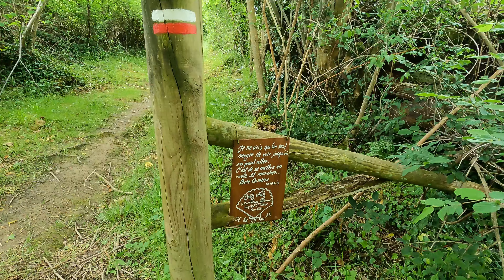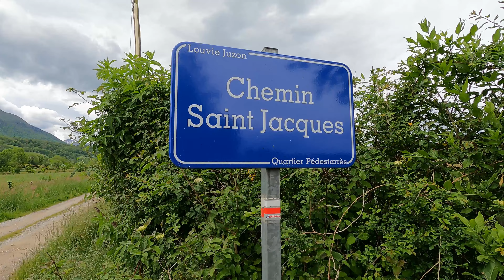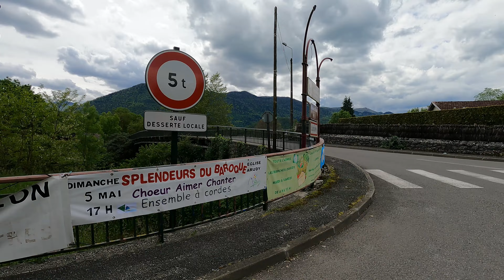Dia 02 Caminho de Santiago - De Bétharram a Arudy (Caminho Francês)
Etapa 02
Caminho de Santiago - Camino del Piamonte
De Bétharram - Arudy

A etapa foi longa, porque só após caminhar 8km chegamos à localidade onde devíamos ter pernoitado. Se a etapa de ontem foi curta, esta teve mais esse acrescento de kms. Mas a paisagem dos Pirineus sempre presente ao longo do caminho ajudou a aliviar essa dificuldade.